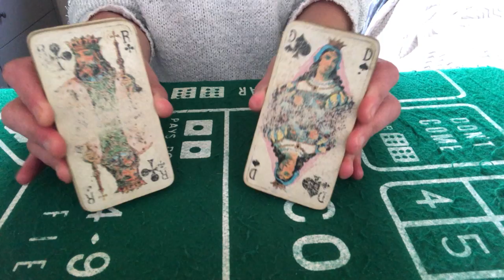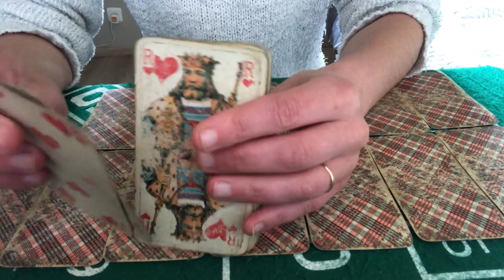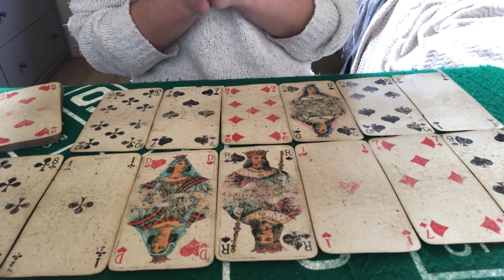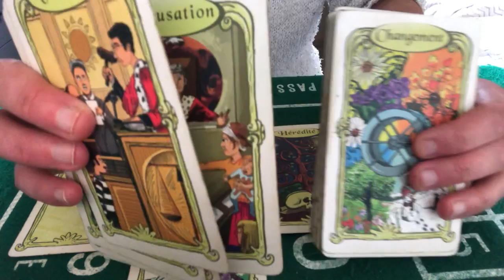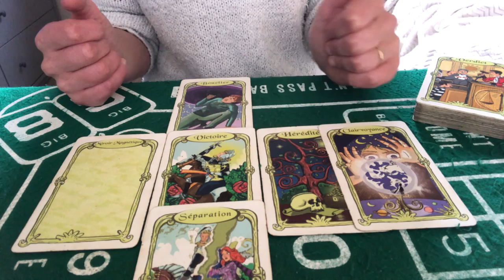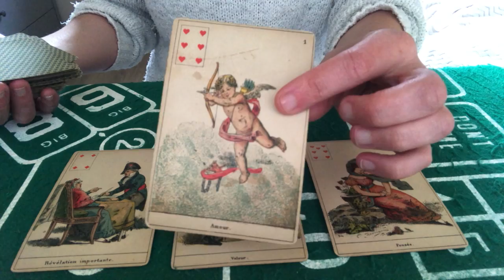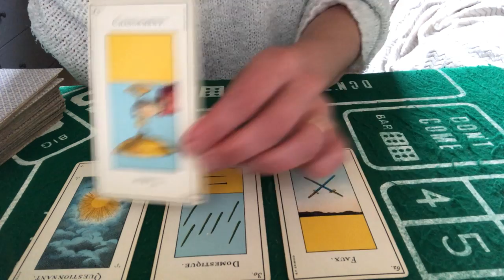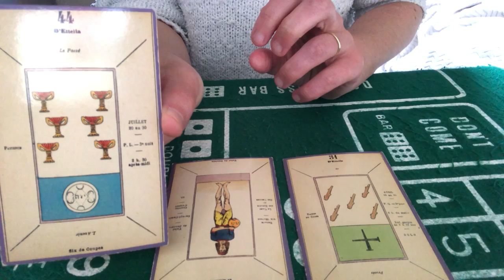TIRAGE DU JOUR 22 MARS 2022 ( libération sur une procédure et on reste zennn car après tout vas!!)👍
Cartes du jour 22 mars 2022